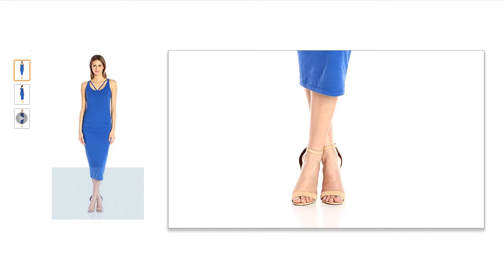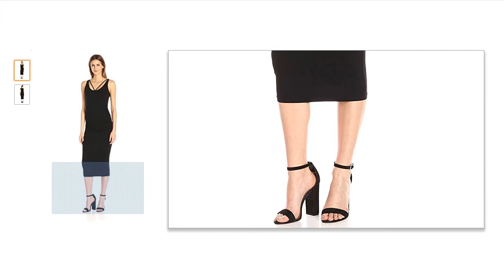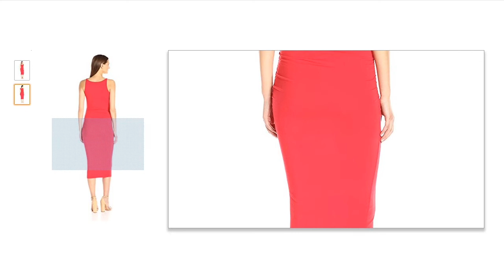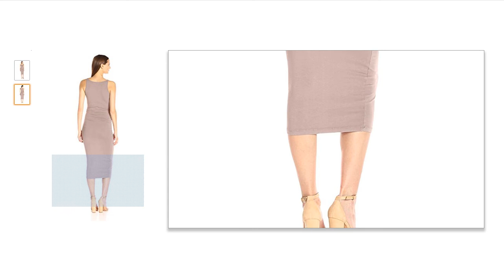Michael Stars Women's Front to Back Midi Dress with Shirring